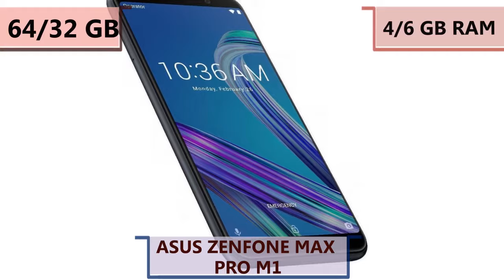Asus Zenfone Max Pro (M1) ZB601KL - Full phone specifications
Asus ZenFone Max Pro M1 smartphone was launched in April 2018. The phone comes with a 5.99-inch touchscreen display with a resolution of 1080 pixels by 2160 pixels. Asus ZenFone Max Pro M1 price in India starts from Rs. 10,999.

The Asus ZenFone Max Pro M1 is powered by octa-core processor and it comes with 3GB of RAM. The phone packs 32GB of internal storage that can be expanded up to 2000GB via a microSD card. As far as the cameras are concerned, the Asus ZenFone Max Pro M1 packs a 13-megapixel primary camera on the rear and a 8-megapixel front shooter for selfies.

The Asus ZenFone Max Pro M1 runs Android 8.1 Oreo and is powered by a 5000mAh. It measures 159.00 x 76.00 x 8.46 (height x width x thickness) and weighs 180.00 grams.